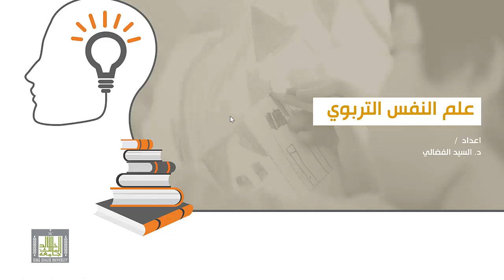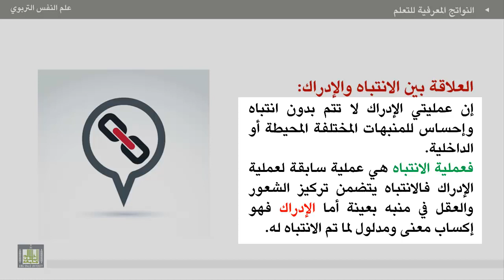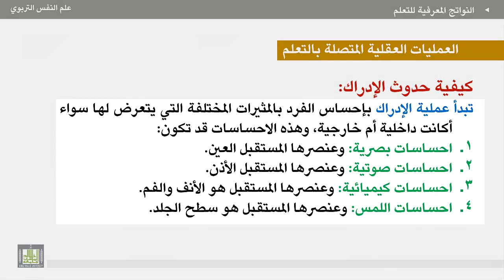علم النفس التربوي - الوحدة 5 : العمليات العقلية المتصلة بالتعلم (3)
الوحدة الخامسة - العمليات العقلية والعوامل المؤثرة في التعلم
العمليات العقلية المتصلة بالتعلم (3)
العمليات المتصلة بالتعلم الإدراك
1. تعريف الإدراك وعلاقته بالانتباه.
2. كيفية حدوث الإدراك.